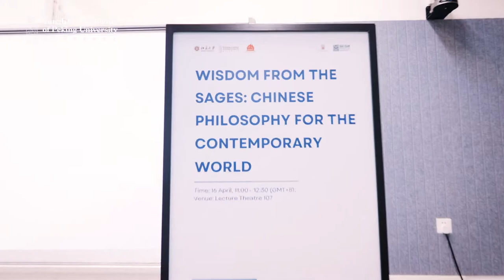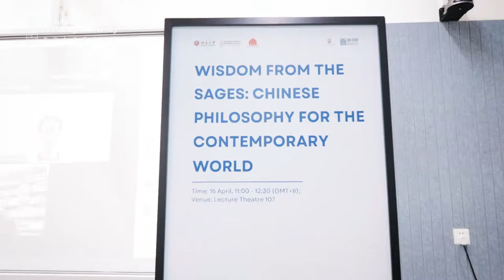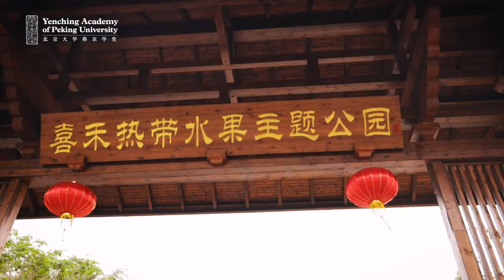2023 Yenching Global Symposium Recap Video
互 manity: Cartographies of Collaboration